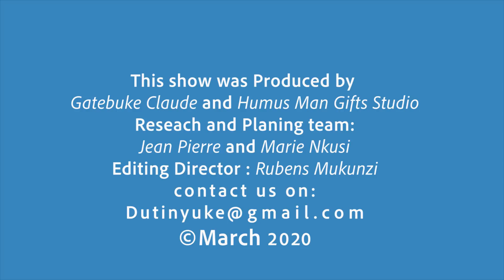Kwibuka 26: Ubuhamya bw'uko yarokotse jenoside // Twamagane ab'extremistes b'abahutu n'ababatutsi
Abandi bafite ubuhamya mubutugezeho